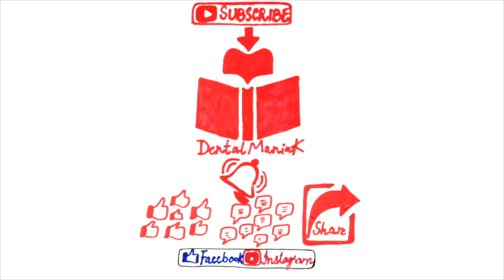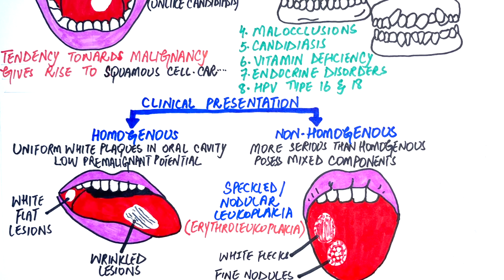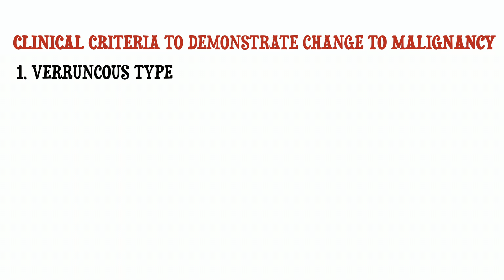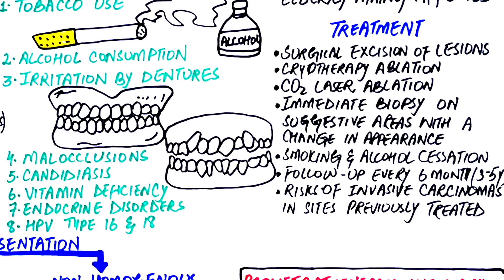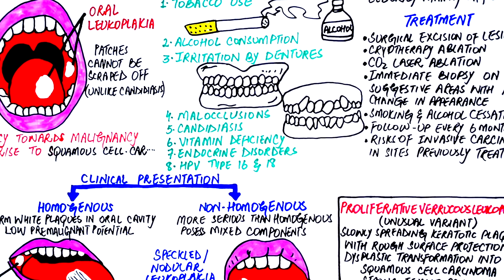Leukoplakia - Causes, Diagnosis & Treatment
Video (diagrams+editing) & Voiceover:
Dr.Maryam Kazman